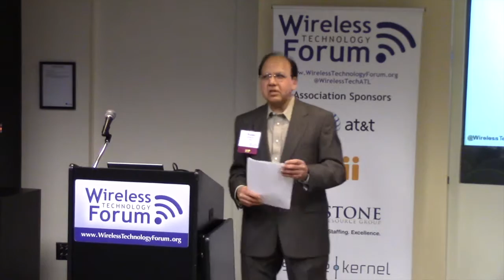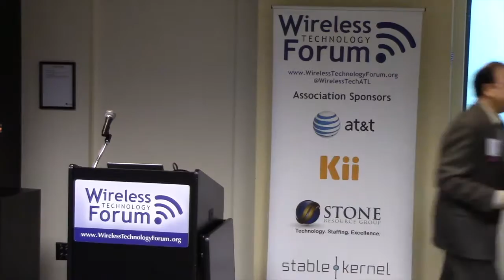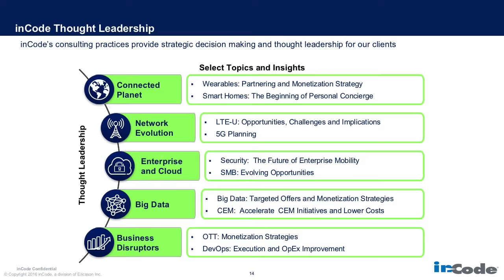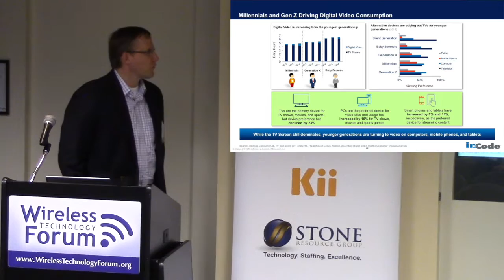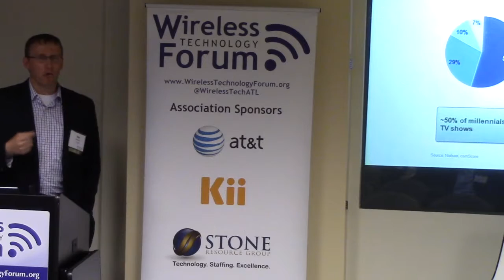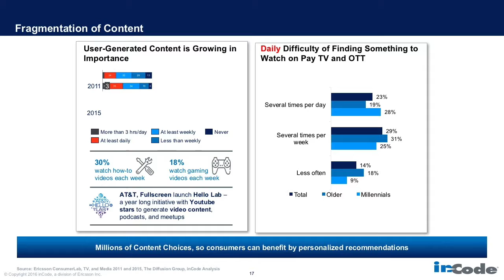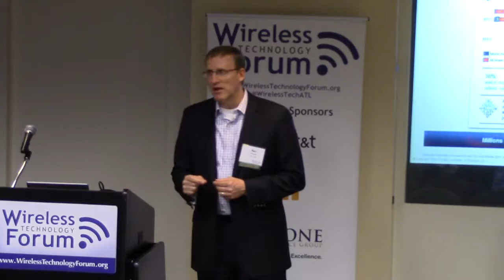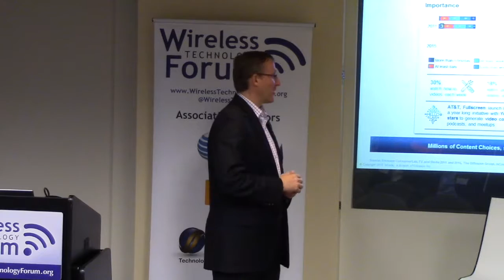Mobile Video Karl Edwards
Mobile Video & Streaming Services – What’s at Stake?
Mobile Content agreements and distribution are breaking new ground every week: The NCAA Final Four was streamed in Virtual Reality; the NFL (Thursday night games) will be on Twitter; and Yahoo is streaming Major League Baseball. A panel of mobile video services experts will address the evolving ecosystem in mobile video, changing business models, such as bundling vs a la carte, ripple effect of recent partnerships, and who is likely to garner the most profits. Please join us for an interactive discussion on mobile video trends and implications for the entertainment and telecom industries.
Panel:
Laurie Baird, Managing Director, Youi.tv
Cathy Farr, Senior Director Mobile Products, CNN Digital
Pascal Racheneur, General Manager, Digital Video, Raycom Media
Eric McLoughlin, Director, Product Management, Comcast
Moderator:
Karl Edwards, inCode Consulting

Location: Georgia Room, Suite 335, 400 Building, 1000 Abernathy Road, Atlanta, GA 30328
Industry Advocate Partner & Meeting Host: GSMA